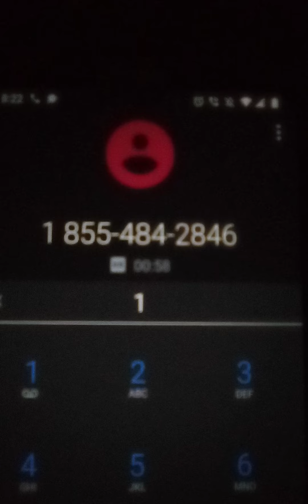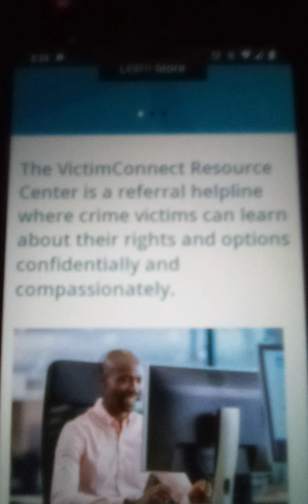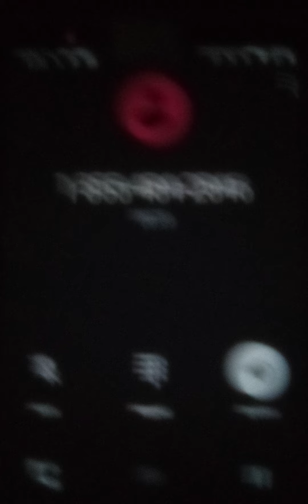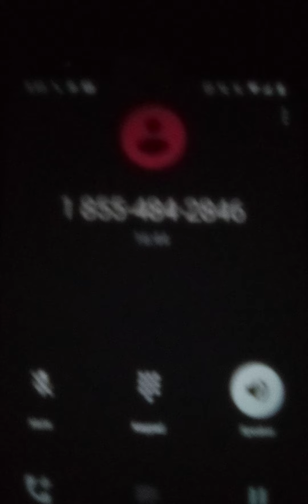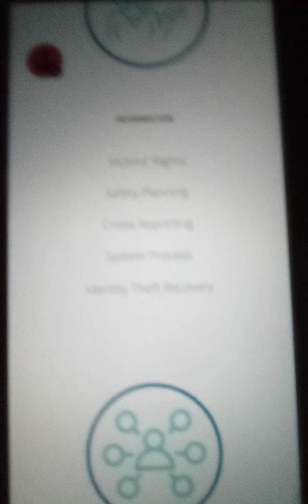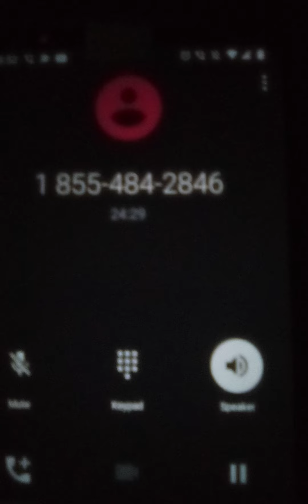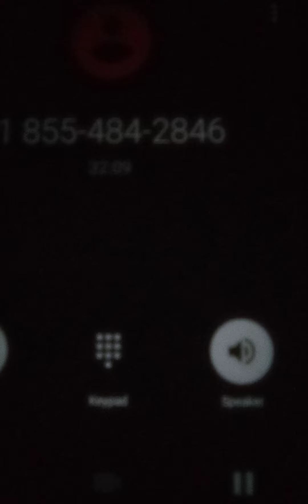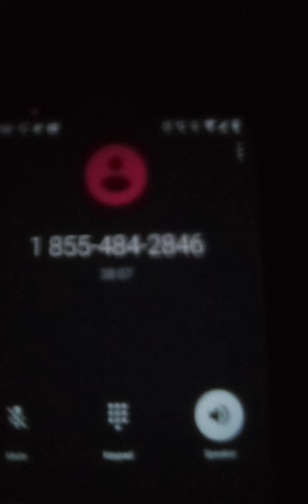October 24, 2022 Victim Connect(Games) will not give me the services they provide & hung up 2 times.